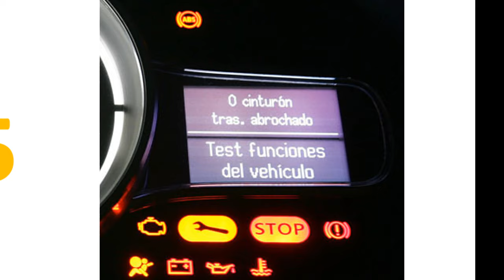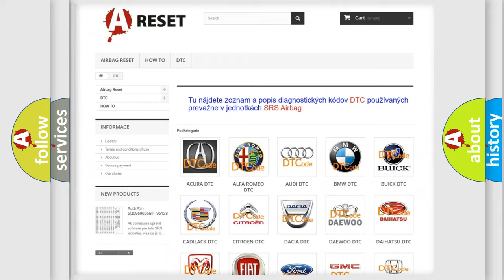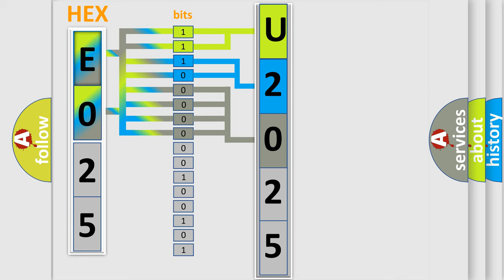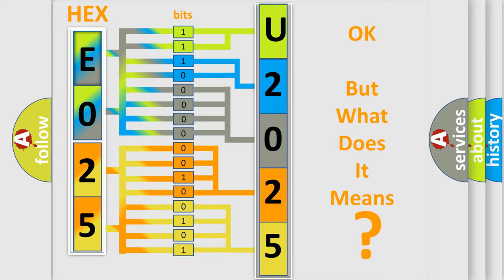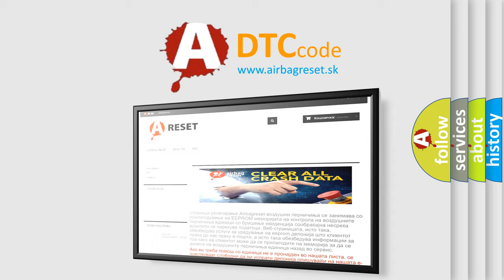DTC Jeep U2025-87 Short Explanation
Contents:
0:21 Basic DTC analysis according to OBD2 protocol standard.
1:48 Insight into programming
2:58 A diagnostically understandable description of the Diagnostic Trouble Code
3:05 Basic error definition

Make:
Jeep
Code:
U2025 87
Definition:
Internal Control Module EEPROM Error: Data Memory Failure
Diagnosis:
CLEAR the DTCs. CYCLE the ignition switch. REPEAT the self-test. If the DTC is retrieved again, INSTALL a new ABS module. REPEAT the self-test.
Failure Type:
Missing Message